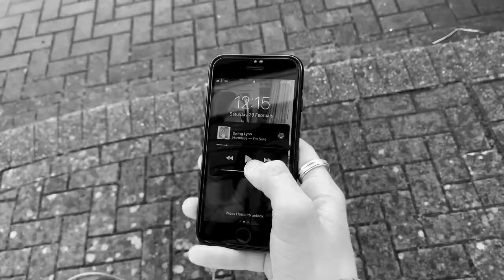ALEVEL SKATE FILM